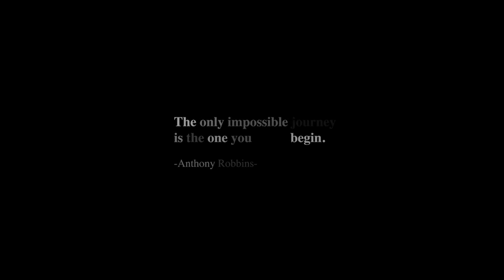HJC RPHA 90 Cadan Flip-Up Helmet Review - Apžvalga